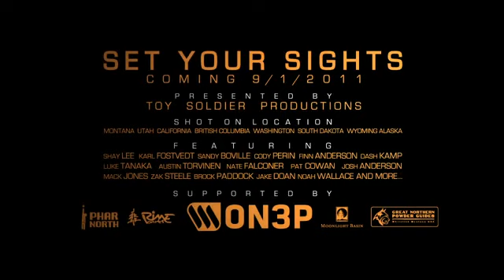Set Your Sights - OFFICIAL TRAILER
Some serious CHARGING going down. Rippers.

Toy Soldier Productions spent the 2010/2011 winter exploring the Northwestern United States with some of the best up-and-coming talent in the ski & snowboard world. Though differing in their aims, they've found themselves on a similar path, brought together by the winter and her storms. "Set Your Sights" chronicles this journey.
Song: "Wolves" by the Good Natured